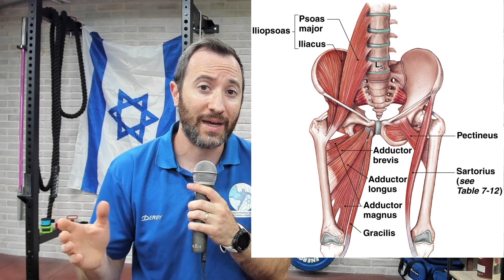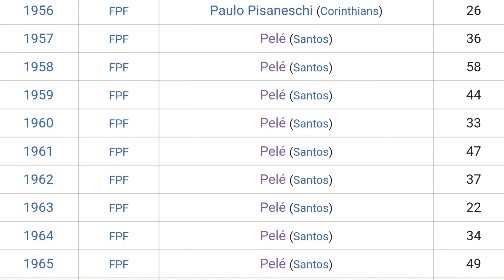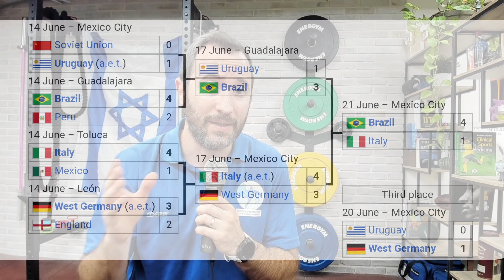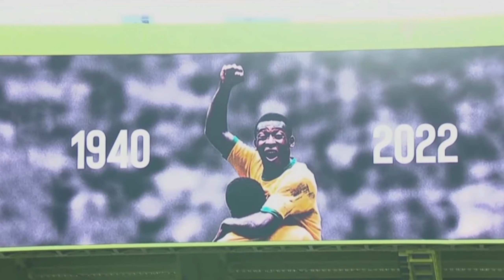עלייתו ונפילתו של פלה- הסיפור המלא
הסיפור המלא של פלה, אחד הכדורגלנים הגדולים ביותר אי פעם.
מחולק בקפיצות של 4 שנים לפי המונדיאלים והישגיו של הברזילאי.

יש לכם רעיונות לעוד סרטונים? תכתבו לי בתגובות

תהנו